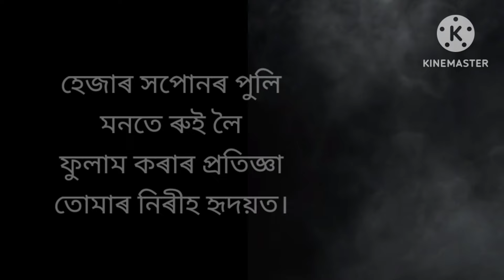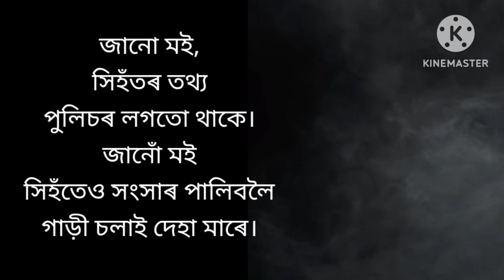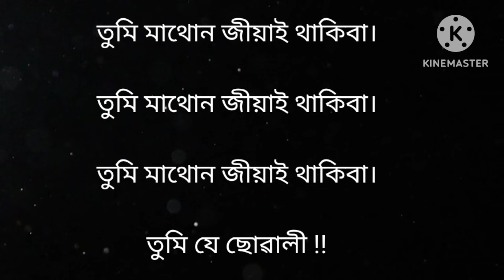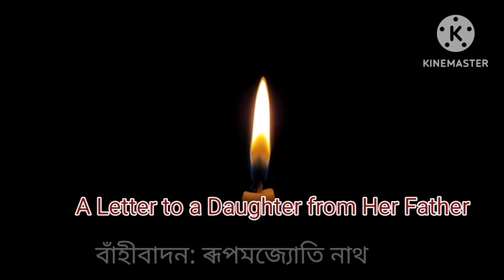A letter to a daughter from her father: A poem by Tridib Kalita....